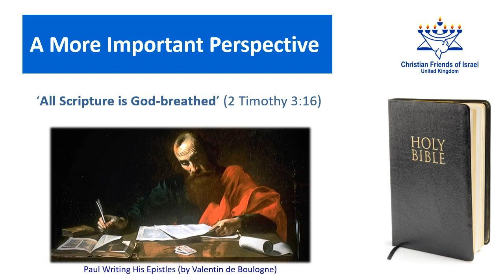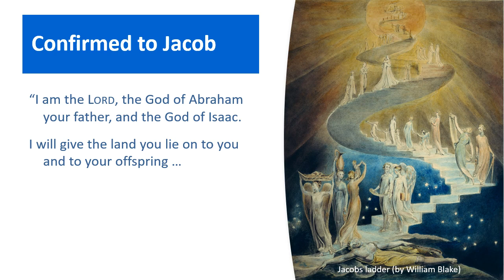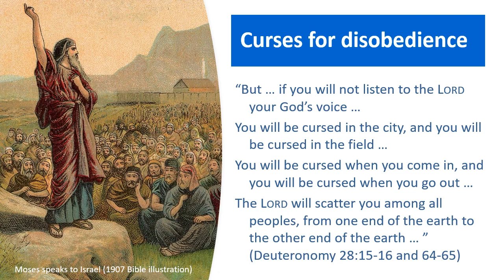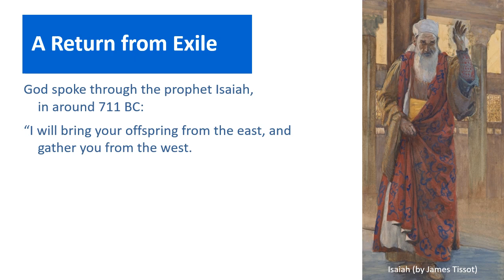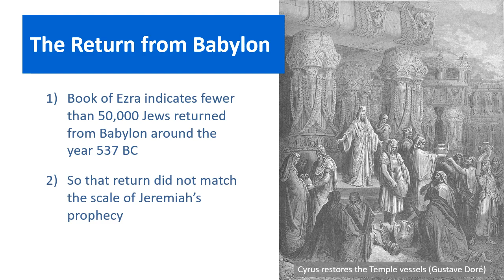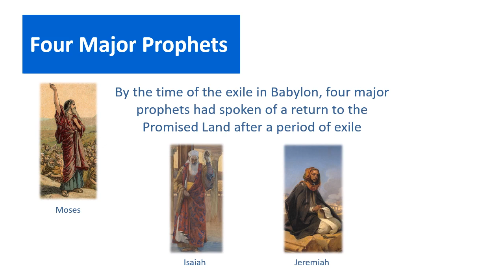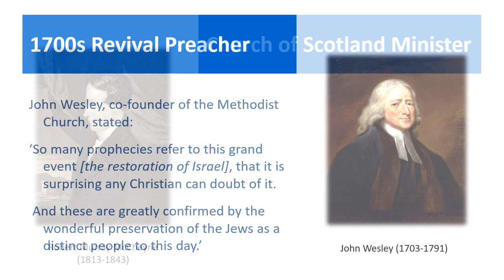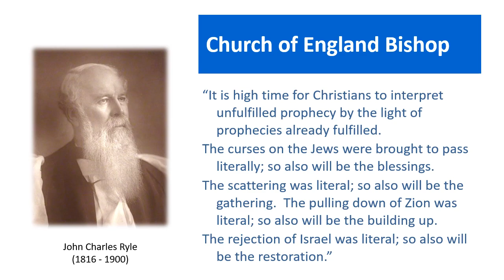Annexation or Restoration Part 3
This third video in our series switches the focus to the biblical perspective on the dispute over the ownership of the land to the west of the Jordan river. Key Bible texts are summarised along with the views of some prominent church leaders.